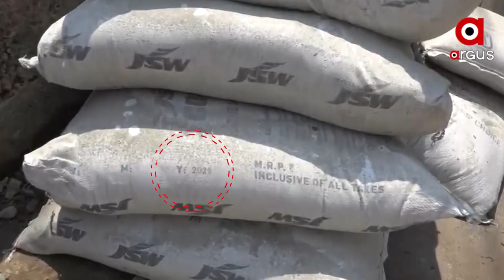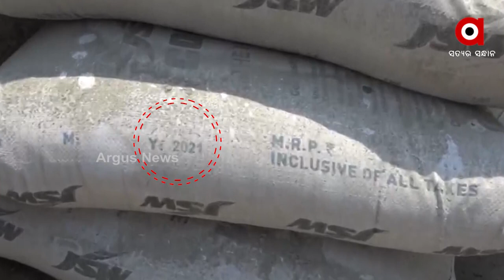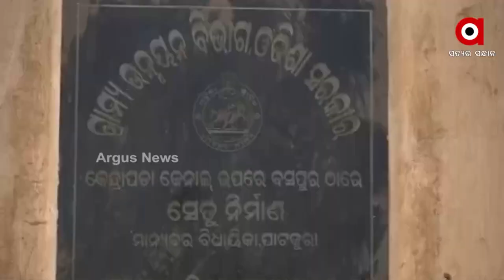ପିସି ପୋଖରୀରେ ନେତା, କାନ୍ଦୁଛି ଜନତା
ଗିଳିଦେଲେ ଖାଇଦେଲେ ଲୁଟିନେଲେ
କେନ୍ଦ୍ରାପଡାରେ ଜେଇ ସରକାର । ଆଉ ଲୋକଙ୍କୁ ଶୋଷି ମାଲେମାଲ୍ ଠିକାଦାର ଆଉ ଜେଇ । କେନ୍ଦ୍ରାପଡା ଜିଲ୍ଲା ବହୁଚର୍ଚ୍ଚିତ ଜଳସମ୍ପଦ, ଗ୍ରାମ୍ୟଉନ୍ନୟନ ଦୁର୍ନୀତି ପଦାରେ ପଡିବା ପରେ ଏବେ ଜିଲ୍ଲାପ୍ରଶାସନର ଭାଙ୍ଗିଛି ନିଦ । କେନ୍ଦ୍ରାପଡା ଜିଲ୍ଲାପାଳ କହିଛନ୍ତି ଘଟଣାରେ ନିଆଯିବ କାର୍ଯ୍ୟାନୁଷ୍ଠାନ । ଆଉ ଏନେଇ 22 ତାରିଖ ଦିନ ବସୁଛି ଗୁରୁତ୍ଵପୂର୍ଣ୍ଣ ବୈଠକ ।